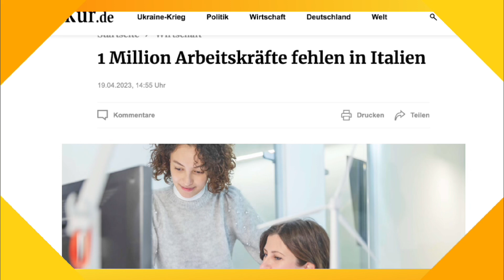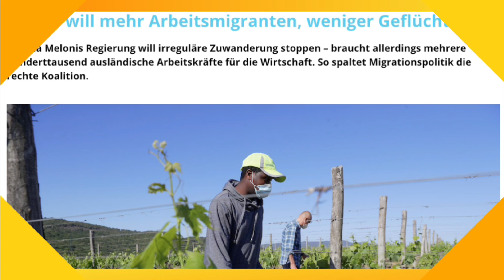Warum ändert sich Italiens Zuwanderungspolitik?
italien zuwanderung migrationskrise wirtschaft demografie gesellschaft Warum ändert sich Italiens Zuwanderungspolitik? Warum spricht niemand über diesen wirklich interessanten Wandel?

02 Episode von Besidenews 2024
Host: Melvin

Das Video wurde via CapCut bearbeitet.
AdobeExpress wurde genutzt um das Thumbnail zu erstellen.